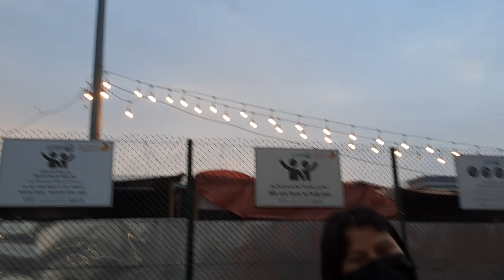Dubai🇦🇪 Cheapest Markets //Al Quoz//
welcome my vlog, guys .cheapest market al quzo area community market. 😋
Labour camp
chepast market dubai
community market